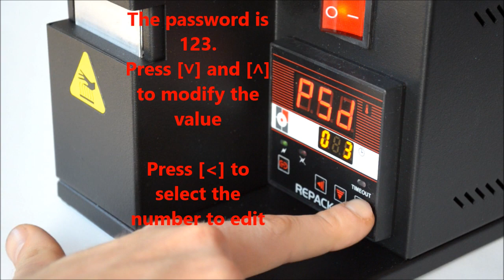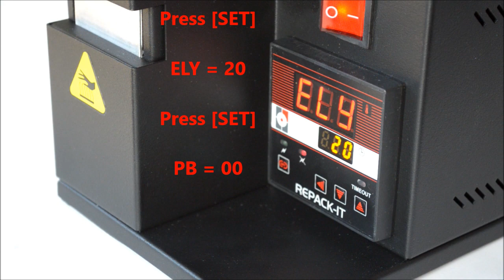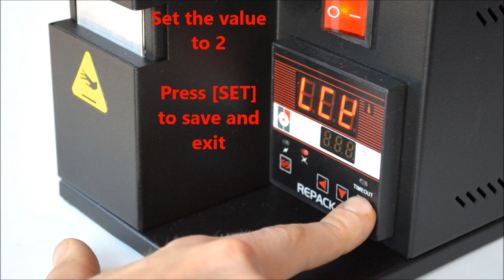How to re-program the Repack-it 101 overwrapper machine (USA model)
Operators wishing to wrap small to medium quantities of DVD cases, CD Jewel cases or videogames can now achieve a quality finish equal to the standard of a much more expensive, industrial CD wrapping machine with the Repack-it 101 machine.
This tabletop manual DVD/CD overwrapper is dedicated to small or medium scale production of discs and is a cost effective overwrapping solution, providing professionally finished packaging for short run work, at a small fraction of the cost of industrial equipment. Wrapping a DVD or CD case as if made by an industrial machine takes less than twenty seconds and lets you protect your products and make them more valuable.